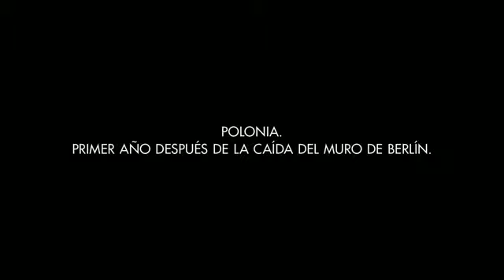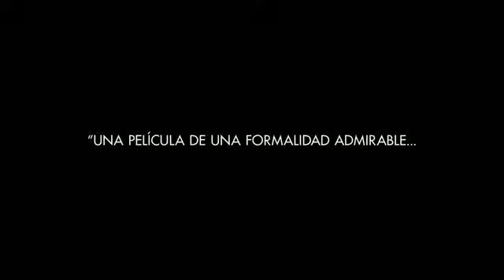Estados Unidos del amor - Trailer Oficial - estreno el 7 de julio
Año 1990. Polonia acaba de abrirse al capitalismo. Entre la novedad de las cintas de VHS, las clases de aerobic y los discos de Whitney Houston, cuatro mujeres intentan lidiar con la represión sexual y los amores insatisfechos. Agata, atrapada en un matrimonio infeliz, se siente atraída hacia un cura. Renata, ya en su madurez, siente fascinación por su vecina Marzena, que quiere ser modelo. La hermana de Marzena dirige un colegio y tiene un affaire con el padre de uno de sus alumnos.